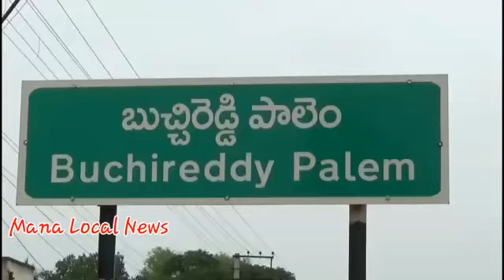వైసీపీ ఎమ్మెల్యే పై కేసు నమోదు చేసిన ఎస్పీ | Kovur YCP MLA | Nellore SP | Buchireddypalem | MLN